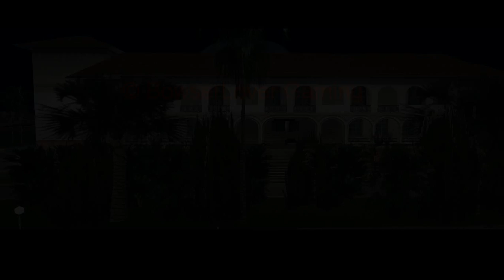GTA Vice City: Cop Land [HD]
Tommy and Lance has bring Cops to the Garage And Dressed up as a Police Officer and Blow up the Cafe!